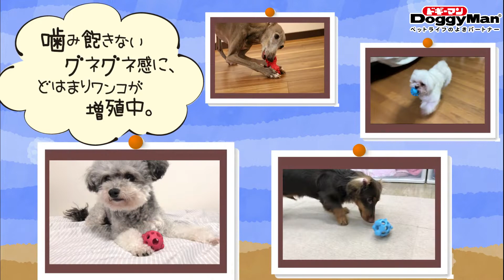【PR商品紹介】🐶ドギーマン アミーバーアニマル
ぷっくりカワイイ、アニマルフォルムのおもちゃ❤
アミアミ形状でグネグネ楽しい噛み心地！あちこちに跳ねる！

おやつを入れれば、トリーツ玩具としても楽しむことができます🎵
可愛い🐙タコ・🐧ペンギン・🐢カメの３つのバリエーション！